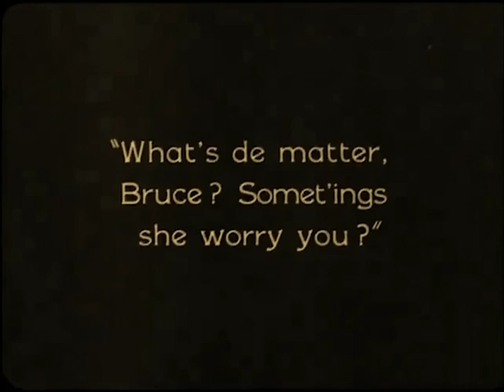Tiger Rose 1923 - Lenore Ulric, Forrest Stanley, Theodore von Eltz (Sidney Franklin) ⚡UPGRADE⚡